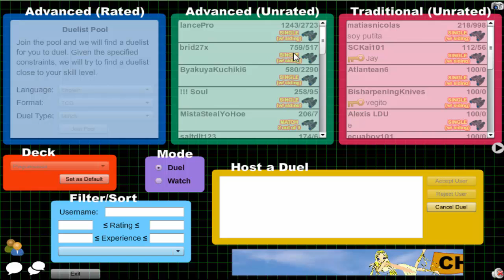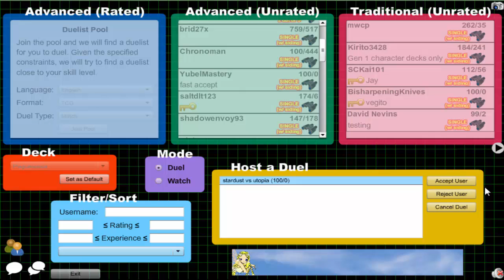Vitamin Y (Forever) Episode 387: Plaguelicious Yubel #56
3DS Friend Code: 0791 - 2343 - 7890